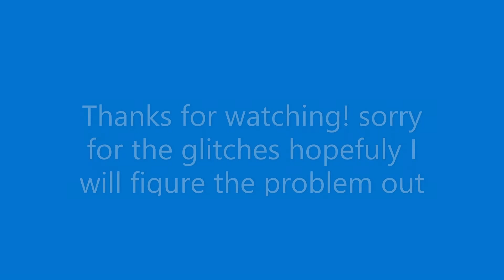Wheelin' from 18th to 5th in the Factory Stock @ Crowleys Ridge Raceway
Sorry again for the glitches but hopefully I'll figure out the problem soon!